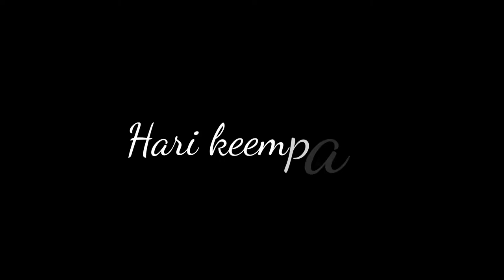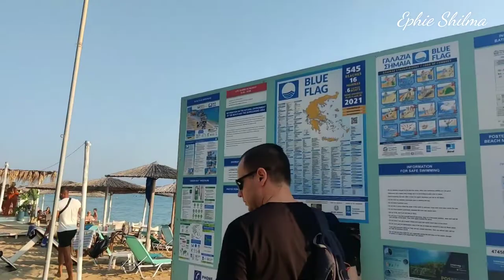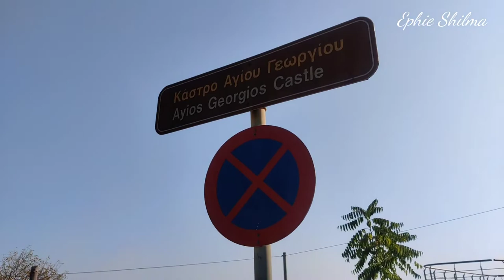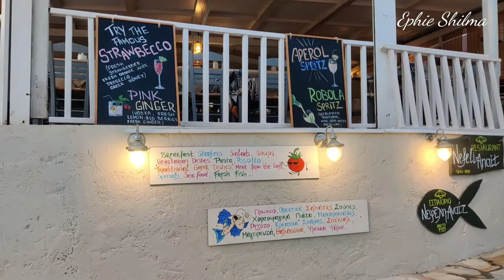KEFALONIA, GREECE 2021 Avithos Beach, Ayios Georgios Castle, Asos Village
- Avithos is a beautiful, sandy and very clean beach at the end of the village of Kaligata in Livathos. It has shallow waters and is surrounded by tall, steep cliffs and looks to the small island of Dias. It is located in the southern part of the island, close to the airport and just a few kilometers from Argostoli. The view from the small island across is unique and it’s well worth a visit.

One can go there by either following the route towards the village of Svoronata or through the village of Kaligata. The beach isn’t that big, but it offers two good taverns, a beach bar, umbrellas and parking, meaning that you will find something to eat or drink until sunset. Further off, you can pass from Avithos beach to Megali Petra beach, but this beach isn’t organized, so it would be a good idea to have water or anything else you may need beforehand.

- The Castle of Ayios Georgios (Saint George) is situated 5 km away from Argostoli, above the village Peratata on a hill about 300 m high. It is probably built in the 12th century AD by the Byzantine emperors.

It is a remarkable Venetian castle with later interventions mainly from Enetians in the 16th century AD which dominates the southern part of Kefalonia and the bay of Argostoli. The castle was the capital of Kefalonia until 1757. In recent years the castle had several maintenance works in order to regain part of its old glory.

The outside walls which are preserved until today were built in 1504 by the Enetians. Churches and other buildings are still standing. In the main yard (Βorgo), east of the entrance, the Cathedral of Evangelistria (Annunciation), a typical example Ionian Baroque is still presenting the old glory.

Inside significant post-Byzantine icons from the ruined temples of the Castle are retained. There are still remnants of a bridge build during the period of the French occupation of the island.
In the courtyard of the fortress near a small square, you will see the ruins of the Catholic Church of Agios Nikolaos (Saint Nicholas).

- ASOS is a village on the west coast of the island of Kefalonia, Greece. It is part of the municipal unit Erisos.

Asos was founded under Venetian rule and it served as the administrative capital of northern Cephalonia from 1593 onwards. Marino Gentilini, an Italian army engineer, was commissioned by the Venetian Senate in 1593-95 to build the Assos Castle, one of the largest in Greece. The castle was initially built with the view that it would protect local populations in case of an invading attack by passing Turks or pirates, but for various reasons, such as the lack of natural springs for water supply, it was never adopted as a fortress and gradually the grand plan was dropped.